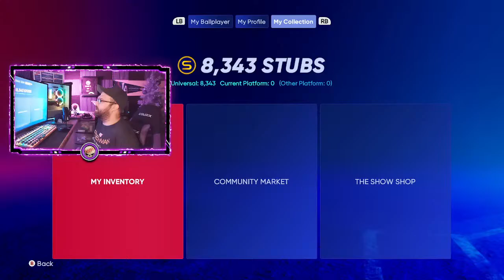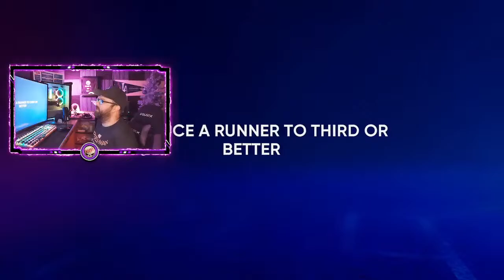🔴 LIVE RTTS GRIND WITH MY 2-WAY BALLPLAYER IN MLB THE SHOW 22 DIAMOND DYNASTY! SO MUCH XP TO EARN!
Welcome to my MLB The Show YouTube Channel. Here You'll find Content, Gameplay, and Tips on Hitting, Pitching, Baserunning, Fielding, Stop Check Swinging, No Money Spent, Diamond Dynasty, Road To The Show, RTTS , Ballplayer, Glitches, Player Debuts, Battle Royale, Reviews, XP, Making Stubs, How To's, Pack Opening, Ranked Seasons, Pulse Pitching, Events, Programs, Player Programs, Roster Updates, Situational Hitting, and more.